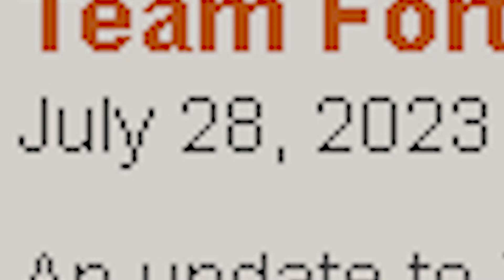[TF2] SAXTON HALE HORROR SHOW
i have been so lazy lately and i need to start working again lmao
Pseudos' theme - clash: artifacts of chaos